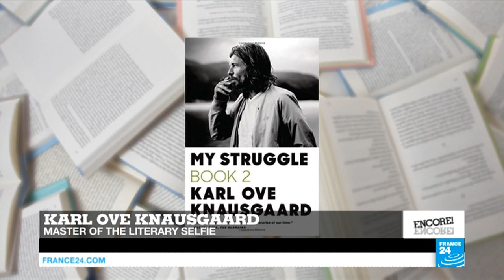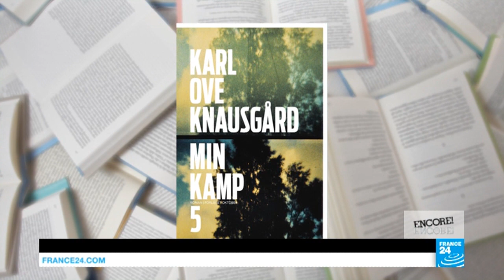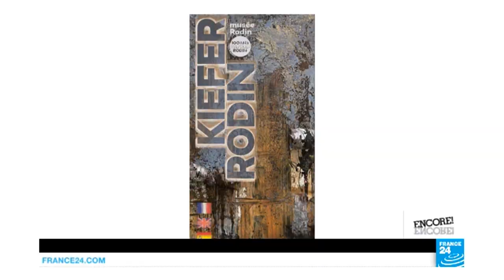Karl Ove Knausgaard: The Master of the literary selfie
What writer becomes a sensation but also receives hate mail, death threats, provokes legal action and is disowned by members of his family? Karl Ove Knausgaard has revolutionised autobiographical fiction with six books provocatively entitled "My Struggle" after Hitler's "Mein Kampf".
These 3,500 pages chart the Norwegian writer's personal trials and tribulations, from the hospitalisation of his wife with a breakdown, to his father's alcoholism, and his conflicted feelings about fatherhood.
The literary sensation speaks to Eve Jackson about living with the consequences of his work, his final installment which reflects on Hitler and the rise of right-wing populism.